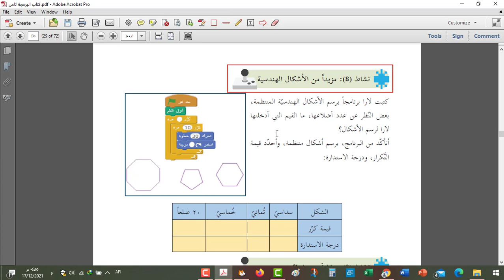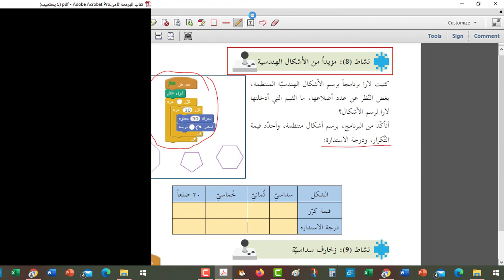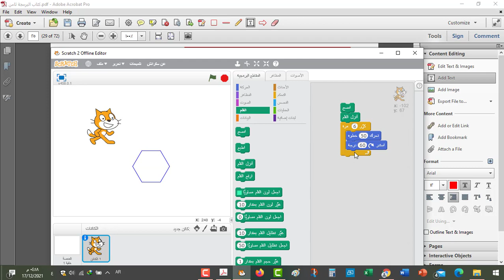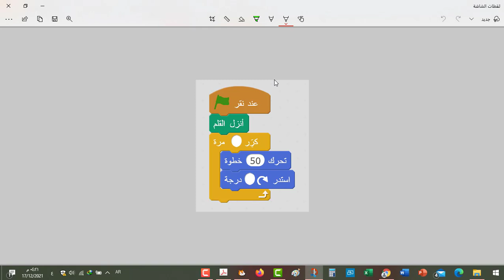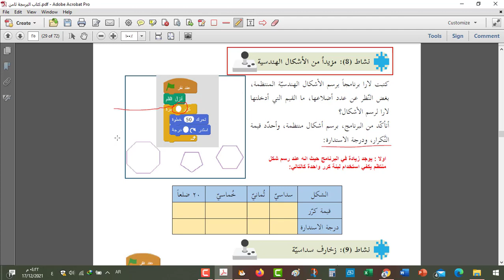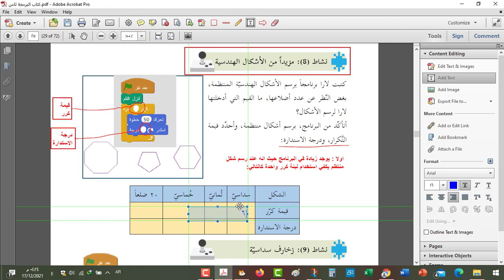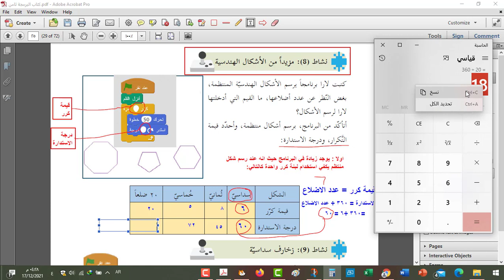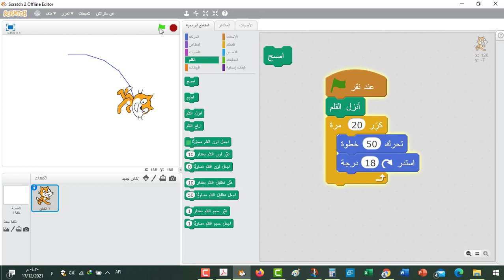الصف الثامن - البرمجة Scratch - التكرار ورسم الزخارف - نشاط 8 - مزيدا من الاشكال الهندسية - صفحة 25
كتبت لارا برنامجاً يرسم الأشكال الهندسيّة المنتظمة،
بغض النّظر عن عدد أضلاعها، ما القيم التي أدخلتها
لارا لرسم الأشكال؟
أتأكّد من البرنامج، برسم أشكال منتظمة، و أحدّد قيمة
التَّكرار، ودرجة الاستدارة:
أرسم زخارف منوّعة من خلال تغيير قيمة حلقة
الدّوران الخارجيّة، ومقدار الاستدارة،
- عدد مرّات التَّكرارات الخارجيّة × مقدار الاستدارة = 360 درجة.
- عدد مرّات التَّكرارات الداخليّة × مقدار الاستدارة = 360 درجة.